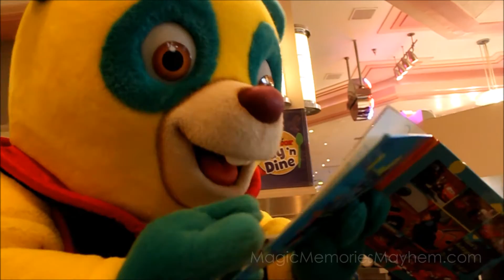Hollywood and Vine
Take a peek at some character fun over the years at Hollywood and Vine at Disney's Hollywood Studios!

Love what you see and ready to join in on the magic? Contact Jessica at Magic, Memories, Mayhem to book and plan!